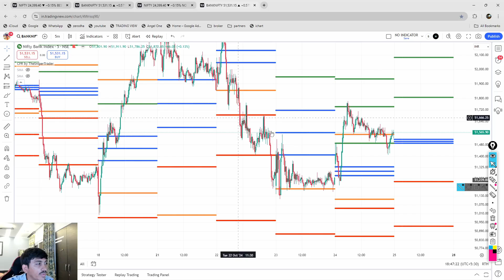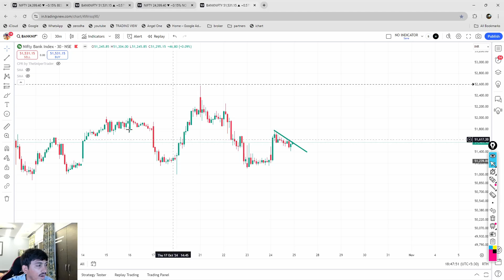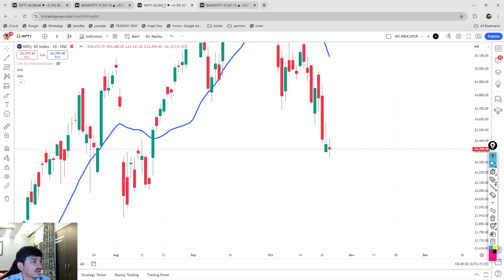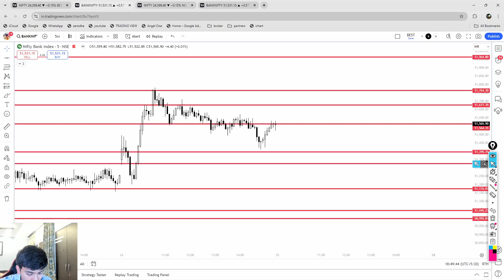Don't MISS OUT on NIFTY Opportunities for the Next 48 Hours!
Stay ahead of the game with our Bank Nifty analysis for October 25.

25 October Nifty Prediction | BankNifty prediction for tomorrow.

हम हमारे पाठकों/उपयोगकर्ताओं को सूचित करना चाहेंगे कि हम भारतीय मुद्रा और विनिमय बोर्ड (SEBI) से पंजीकृत नहीं हैं। हमारे चैनल पर प्रदान की गई जानकारी शैक्षणिक और सूचनात्मक उद्देश्यों के लिए है। हम वित्तीय, निवेश, ट्रेडिंग या किसी भी अन्य प्रकार की सलाह नहीं देते हैं।